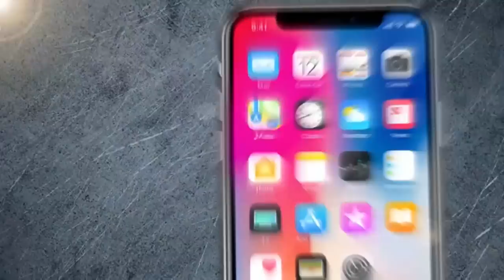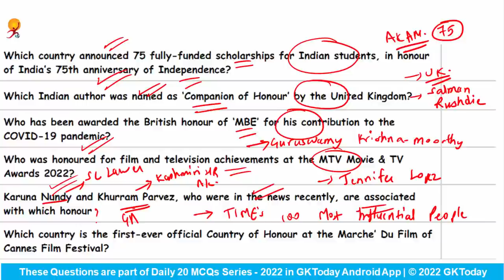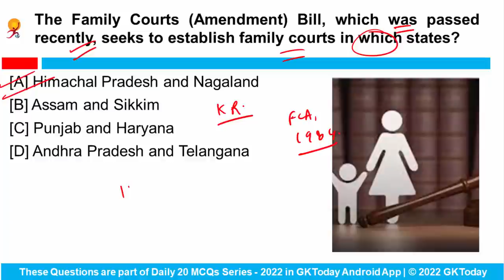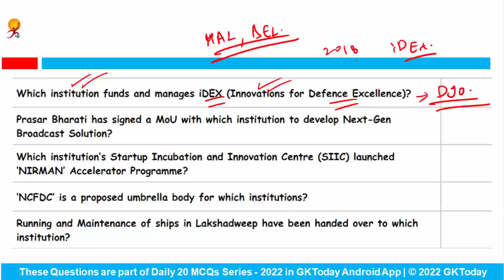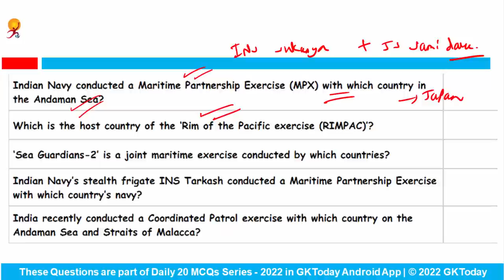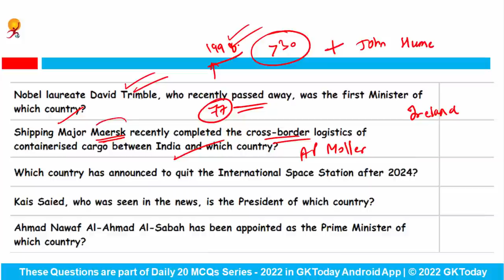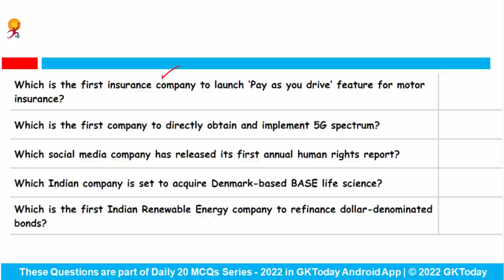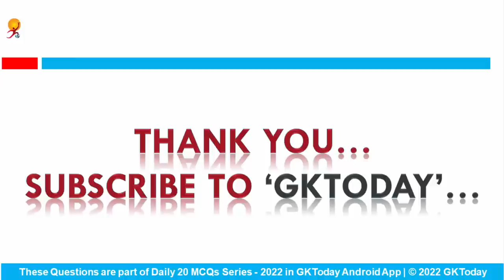30 July 2022 Current Affairs in English by GKToday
In this video, we discuss GKToday's Top Current Affairs MCQs for July 30, 2022.